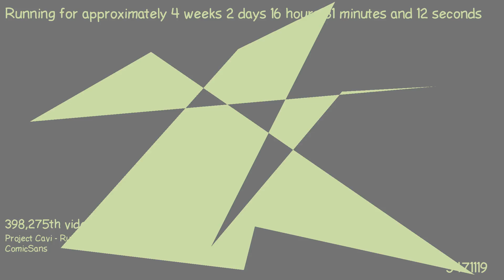1487601329 - Webdriver Cavi - H